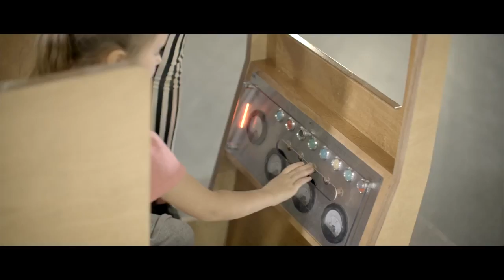A world carved out in salt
The only one in the world - "Wieliczka" Salt Mine. Every year visited by over a milion tourists all over the world. It is stunning and majestic world carved in salt, unique monument inscribed as UNESCO World Heritage.